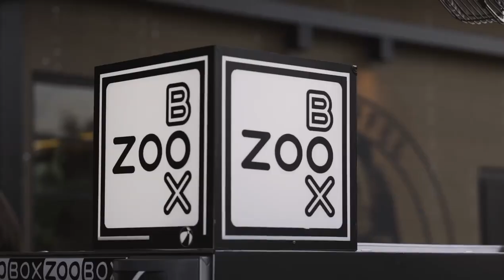Mikel Canteen (Updated Concept)